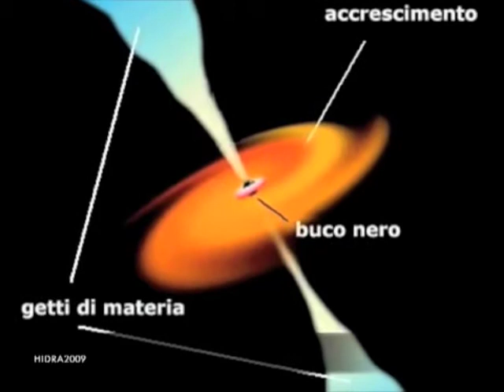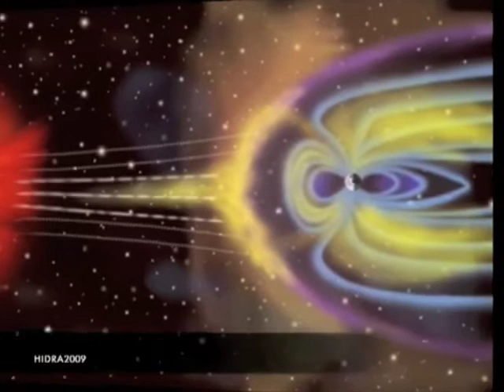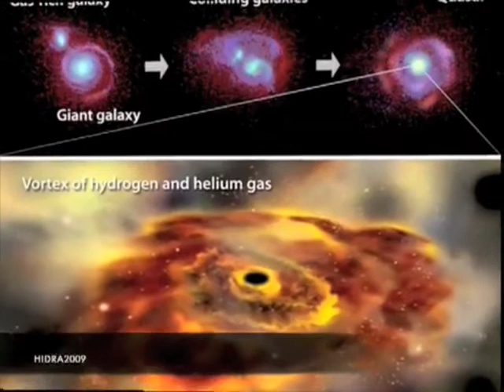BUCHI NERI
Buchi neri, mostri oscuri del cielo

Se una stella è molto massiccia, più di 6-7 volte il Sole, quando esplode come supernova dà luogo all'oggetto più strano e affascinante del cosmo: un buco nero. Il nucleo della stella crolla sotto il proprio peso e non riesce a controbilanciarlo nemmeno comprimendosi al massimo. Niente può fermare la caduta della materia verso il centro della stella, finché l'intera massa del nucleo non si concentra in un unico punto! L'oggetto che si forma, il buco nero, è qualcosa di così strano e così estremo che non può essere descritto con le leggi della fisica che valgono sulla Terra.
La gravità di un buco nero, infatti, è così grande da comprimere la materia che lo compone fino ad una densità praticamente infinita. Essa si trova quindi in uno stato fisico a noi sconosciuto.
La forza di attrazione gravitazionale di un buco nero è immensa: qualunque cosa che gli passi troppo vicino viene catturata e vi cade dentro, senza poterne più uscire. Nemmeno un raggio di luce, che è la cosa più veloce che esista in natura, può sfuggire a questo mostro: non potendo emettere radiazione, esso è completamente oscuro e non può essere "visto".
Attenzione però. Spesso si pensa che un buco nero possa inghiottire tutto quello che gli sta intorno: in realtà, l'attrazione gravitazionale che esso esercita su un corpo dipende dalla distanza del corpo stesso: solo se un corpo si avvicina troppo viene catturato da questo gigantesco imbuto spaziale.